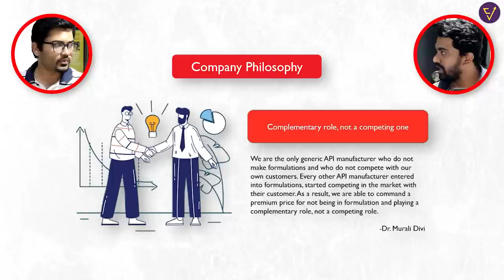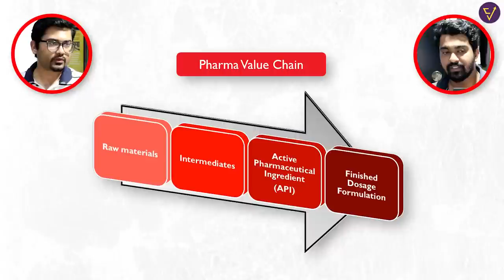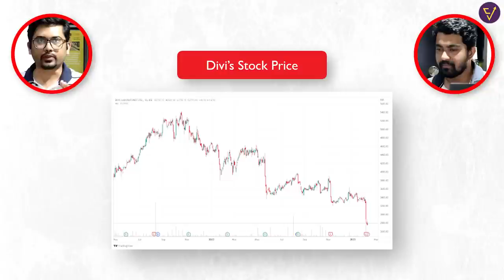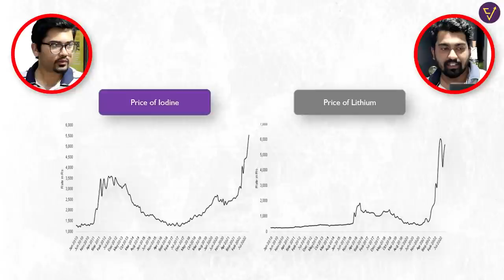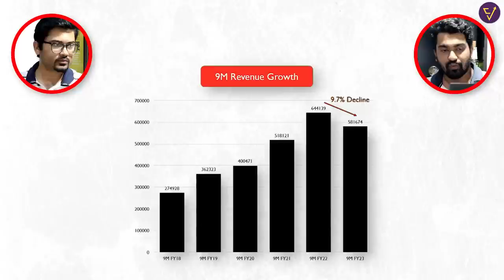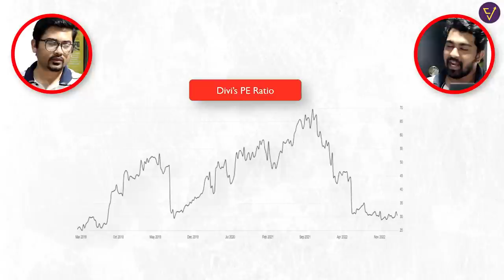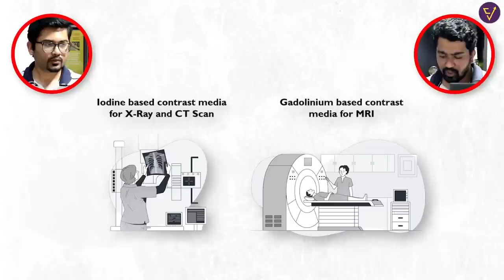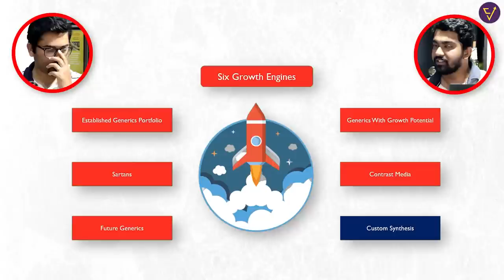Why Divi's Labs Falling ?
Divis labs has given fantastic returns in past but recently stock price has fallen 50% from it's all time high.

In this video I discussed in detail why divis labs is falling and when company can start growing again ?

One of the reason for fall in stock price is due to subdued results and higher valuations which are getting normalized. There was some revenue, which was one time due to covid related products like molnupiravir.

In this video I also discussed about what are the future triggers for the company

Watch the complete video for full understanding !